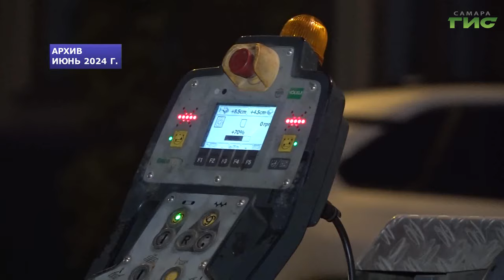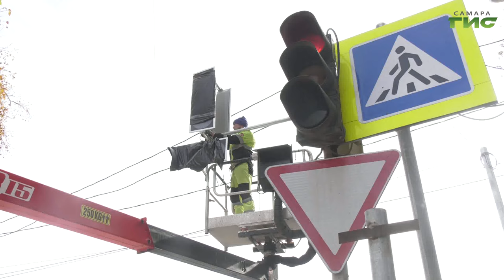В Самаре более 45 километров дорог привели в нормативное состояние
Более 45 километров городских дорог привели в нормативное состояние. В Самаре подводят итоги работ в рамках одного из самых масштабных нацпроектов – "Безопасные качественные дороги". Напомним, что они завершились в срок, обозначенный муниципальными контрактами – до конца минувшего лета. Далее продолжились проверки в рамках приемки обновленных объектов. Подробности – в репортаже Полины Чулюковой.